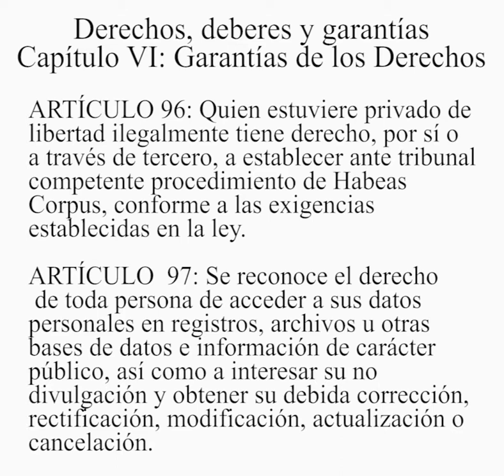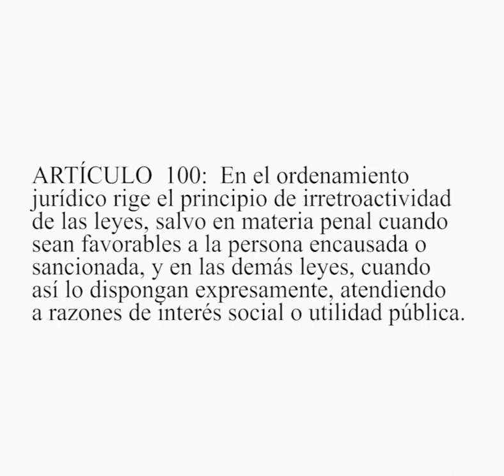25/30 Nueva Constitución de la República de Cuba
El Diario Granma presenta la nueva Constitución de la República de Cuba en una serie de videos.